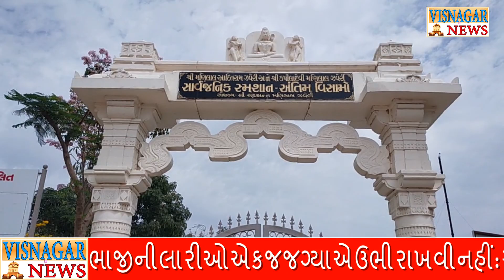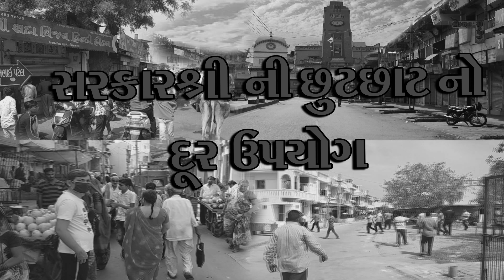સરકારશ્રી છુટછાટ નો દૂર ઉપયોગ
Repoter & Editor :- Prakesh Soni Mo :- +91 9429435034
Camera & Video Editing :-Alpesh Barot Mo : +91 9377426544